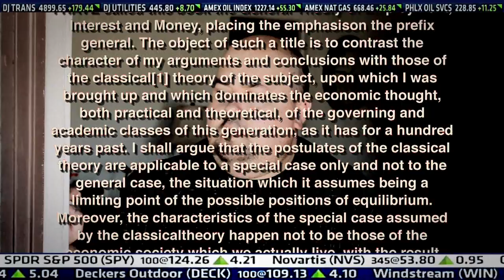Fiscal Fitness Episode 1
Crusader economist and health nut Patrick Keane makes and saves the common man money in these tough economic times.